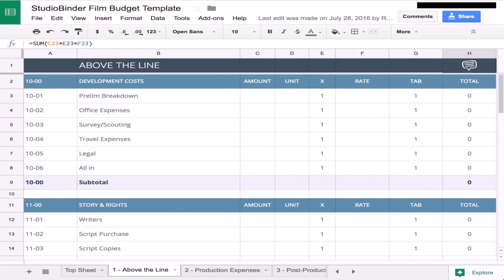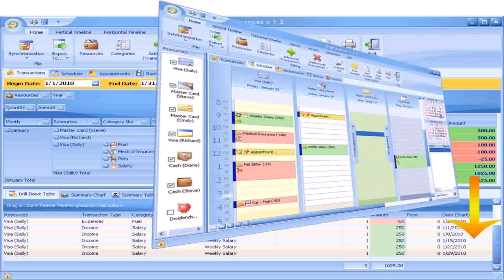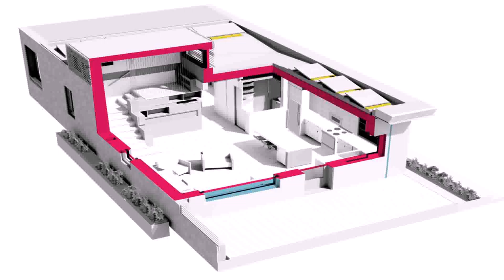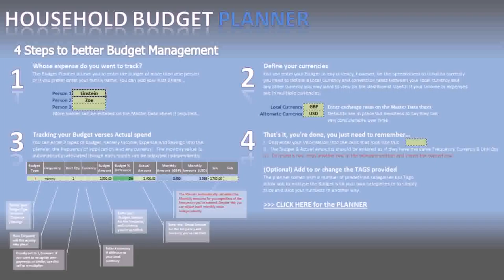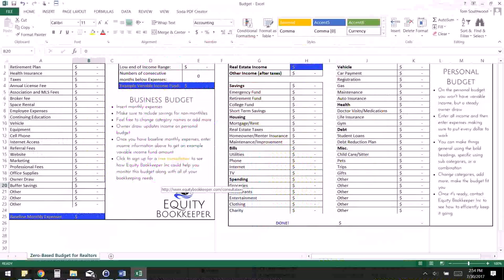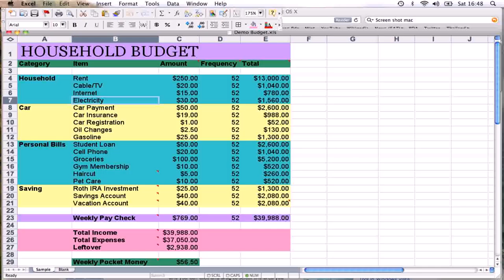Home Budget Planning Software Free Download (see description)